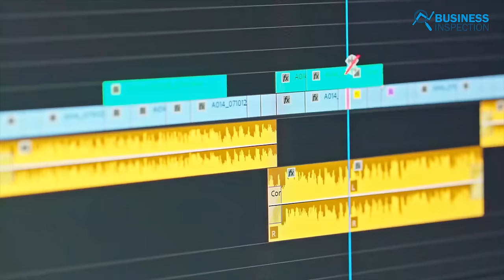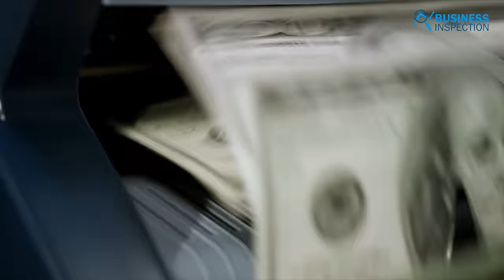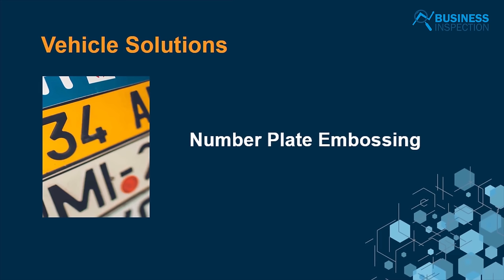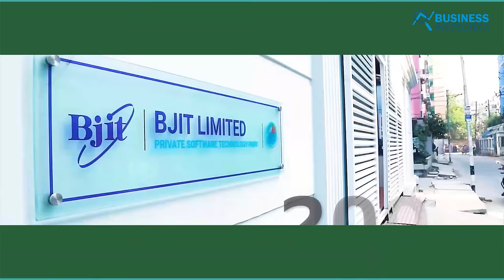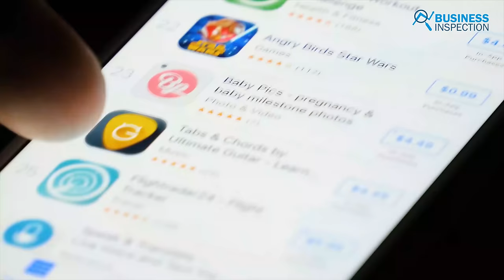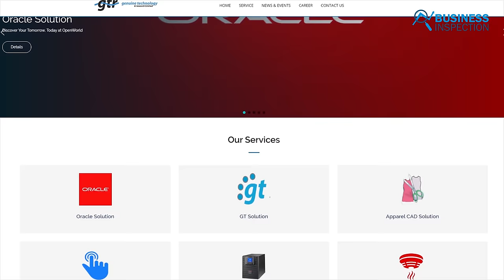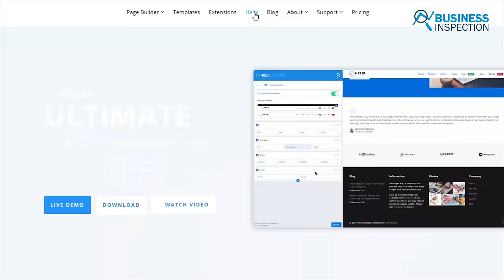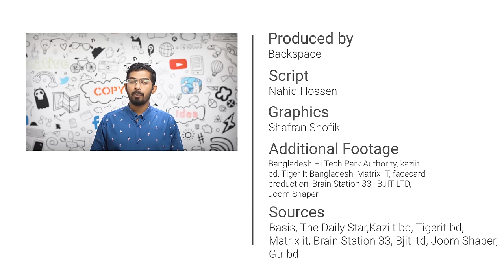বাংলাদেশের সম্ভাবনাময় ৭টি আইটি ফার্ম | Future of IT Firms in Bangladesh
Bangladesh’s tech industry is growing everyday. Considerable achievements in the IT sector have already been made over several years towards building a 'Digital Bangladesh' and more initiatives are coming. In this video we have tried to talk about the top IT Firm of Bangladesh.